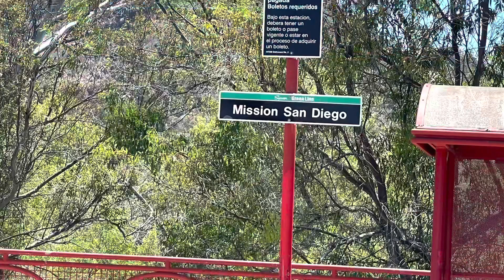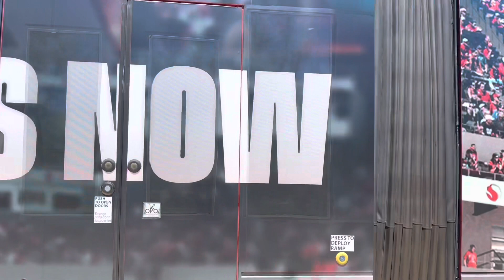Snapdragon Stadium Street Level View Construction Update, 55 Days To Go👍😊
AztecFB's Snapdragon Stadium opener on Saturday, Sept. 3, 2022 . SDSU Football will OPEN SEASON VS Arizona, Televised nationally on CBS at 12:30 p.m. P.T.
SNAPDRAGON STADIUM Construction Update 7/25/2022-Street View from Friars Road , Northside Drive,  & from the moving Trolley

DJI Mini 2 FLY More Combo

Amazon Basics

Amazon's basic tees